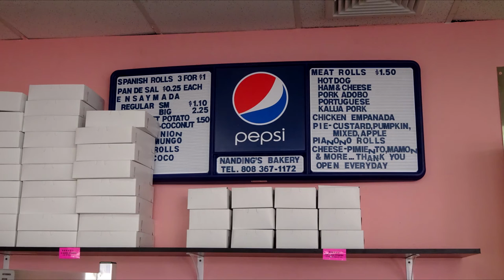Nanding's Bakery Kapahulu at the corner of Martha Street and Campbell Ave.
Pictures of some of the items at Nanding's Bakery which opened its Kapahulu branch on Monday, July 25th, 2016.